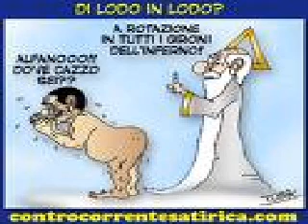6-10 - DIO E LA LEGGE 08-05-99.wmv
Rapporto tra individui liberi ed enti logici. Le regole e loro applicazione nel reale. Rapporto tra diritto depositato nellelaborazione giuridica e diritto nella tradizione giuridica. Elaborazione come sostituzione dellente logico al fatto reale. Perché la giurisprudenza ha bisogno di valutare le circostanze? E perché questa operazione significa mettere in mutande la giustizia? Rousseau e il problema della legge, del diritto e dei rapporti politici e lo stacco tra luomo di natura e luomo sociale. Diritto fondato sulla società e sulla realtà politica o sullastrazione dellindividuo naturale? La linea democratica di Rousseau in contrapposizione alla linea liberal democratica (tradizione logica e rapporto religioso). Kant come esaltatore di Rousseau. Rousseau, Marx e Lenin. Democrazia diretta del cittadino. Rousseau come inizio del totalitarismo moderno. La sacra sindone. Zichichi e la scienza che non contrasta con lidea di creatore delluniverso.